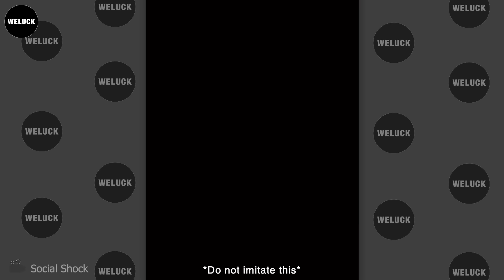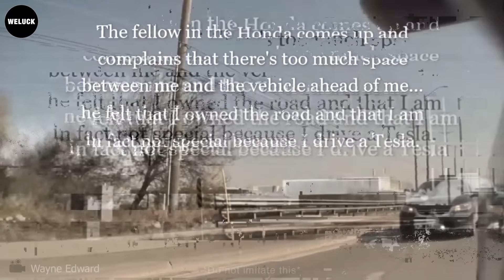500 Shocking Moments Of Luckiest People Caught On Camera | Idiots In Cars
500 Shocking Moments Of Luckiest People Caught On Camera | Idiots In Cars
Watch this thrilling compilation of the luckiest people caught on camera, featuring the luckiest moments and the luckiest people in the world. Experience the adrenaline as these lucky people survive car crashes and car fails caused by idiots in cars and bad drivers. From driving fails in Canada and the USA to dash cam fails capturing instant karma, every clip shows incredible escapes. Whether it’s car crash compilations or near-misses, these are truly the luckiest people ever seen. Don’t miss out on this mobile-friendly video of the luckiest people, perfect for watching on the go.
WELUCK Channel of footage videos featuring driving fails, bad drivers, idiots in cars, idiot drivers and car crashes. Our videos aim to raise awareness and learn from other people's driving errors.
If you have a good video, let me make your video famous.